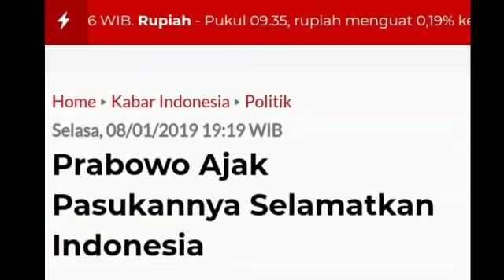PRABOWO AJAK PASUKANNYA SLAMATKAN INDONESIA;PNJAJAHAN ASING;ELITE JAKARTA;PILPRES 2019;SANDIAGA;JOKO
Selasa, 08/01/2019 19:19 WIB

Prabowo Ajak Pasukannya Selamatkan Indonesia

Whatsap

Warta Ekonomi.co.id, Palu -
Ketua Umum Partai Gerindra Prabowo Subianto mengajak kader, relawan dan simpatisan di Sulawesi Tengah untuk menyelamatkan masa depan bangsa Indonesia.
"Prabowo Subianto berpandangan bahwa kita harus selamatkan masa depan bangsa Indonesia," ucap Prabowo Subianto pada temu kader, relawan dan simpatisan Gerindra dalam acara bertajuk "Prabowo menyapa Sulawesi Tengah" di Palu,

Ia mengemukakan pendapatnya bahwa elite-elite di Jakarta tidak bisa diharapkan lagi. Sudah waktunya rakyat kita mengerti.
"Dan saya rasakan dimana-mana saya pergi, rakyat sudah mengerti, rakyat sudah faham, rakyat sudah sadar. Rakyat Indonesia tidak mau dibohongi lagi," sebut Prabowo yang juga Calon Presiden itu.
Prabowo mengaku bahwa kerap kali pernyataannya dipelintir.
"Budaya pelintir ini sudah ramai di bangsa kita, dicari-cari, nunggu Prabowo salah bicara," kata dia.
Ia menguraikan bahwa ia saat ini berusia 68 tahun. Karena itu ia hanya takut dengan yang diatas (sang pencipta).
"Mau televisi bilang apa, mau koran-koran mainstream bilang apa, rakyat suda mengerti," sebut dia.
Elite-elite di Jakarta yang sudah menikmati kekayaan kita sekian puluh tahun, yang tidak mau berfikir kepada rakyat jelata, rakyat yang miskin, rakyat yang susah.
"Dia tidak mau berfikir, kerjanya hanya ngurus dirinya sendiri dan kelompoknya saja. Saya faham, saya saksi mata, saya kenal mereka semua. Saya lagaknya itu kayak orang hebat aja, coba lihat," ujar dia.
Ia mengucapkan terima kasih, ia mengaku telah datang kemana-mana, dan telah datang ke banyak daerah. Dari situ, ia merasakan bahwa rakyat telah mengerti apa yang terjadi di negara ini.
Prabowo dalam orasinya mengaku bahwa ia tidak berkampanye, hanya mendorong semangat para kader, relawan dan simpatisan yang hadir pada acara tersebut